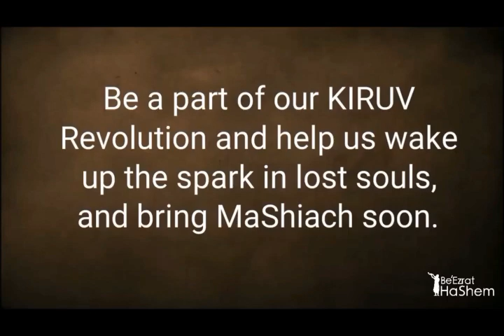Yetzer Hara Grows With Your Bank Account